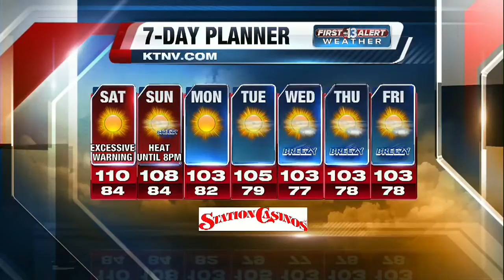13 First Alert Weather: Friday afternoon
Friday afternoon weather forecast for 6/3